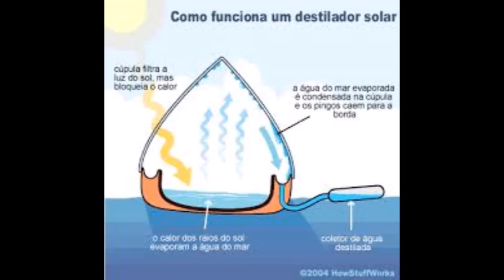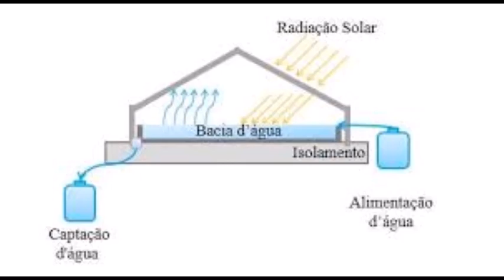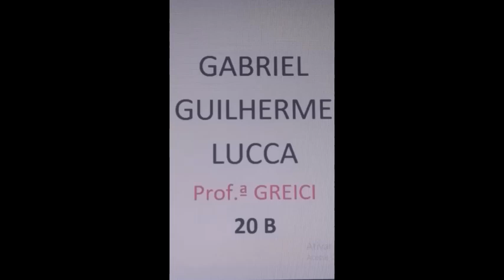Maria Telkes, Guilherme, Lucca, Gabriel